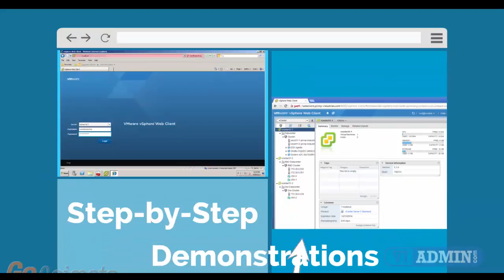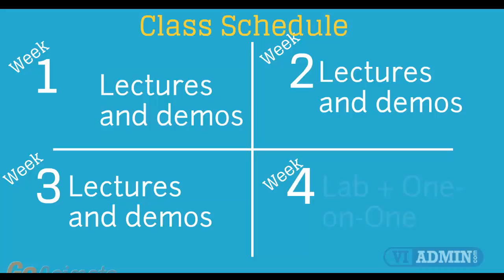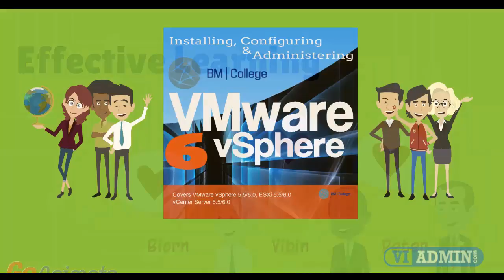VMware Class Liverpool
VMware Class Liverpool UK

Old Hall Street, Liverpool, Merseyside, L3, UK

vmware vsphere 6 training
vmware vsphere 6
vsphere 6 training
vsphere 6 course
vsphere 6 certification
vmware vsphere training
vsphere training
vmware vcp
vcp course
vcp qualification
vcp vmware
vmware vcp 6
vcp class
vcp bootcamp
vcp cert
vcp certification
vmware vcp certification
vcp certification cost
vcp certification salary
vcp certification requirements
vmware certification vcp
what is vcp certification

HELLO EVERYONE
For those of you located in Liverpool and looking to become VMware Certified Professional, in this video we'll
provide you with an overview of what our online VMware classes look like and you will be able to clearly understand
the specifics of what you receive when registering for the ”Installing, Configuring and Administering VMware vSphere”
class.

For those seeking to become VMware Certified Professional, in our video we'll offer you a summary of precisely what our online classes look like.
With the help of a digital class room we deliver this program within an instructor-led environment. The training course consists of
- technical demonstrations,
- live questions and answers,
- demonstrations,
With this online program you have got 4 distinct work schedules available: Daytime, Saturday and sunday, Evening or Self-paced sessions.
Our online teaching provides 4 weeks of entry to a dedicated VMware lab.
High quality instruction which involves between forty and forty-five hours of specialized demos and presentations.
24x7 Usage of the training portal to access the study materials and watch replays of training instruction.

VMware VCP Exam Prep. Course materials  including 2 guides: Step-by-Step Lab Book and a VMware VCP Study Guide book.

Highly skilled trainers, each one with numerous years of practical experience.

Exceptionally specialized training, dedicated group of instructors, four weeks of course content, 24/7 access to program resources and laboratory setting.

Today - It is possible to learn about VMWare and take advantage of high quality schooling provided by our trusted and qualified trainers - regardless of where on earth you are!

Merseyside ONS code 2B, NUTS UKD72, UKD73, UKD74 and part of UKD71
Metropolitan Borough of Knowsley ONS code 00BX (ONS), E08000011 (GSS)
Liverpool Postal Code L postcode area, Area code(s) 0151
Metropolitan Borough of Sefton Postcode L, PR, ONS code 00CA (ONS), E08000014 (GSS)
Metropolitan Borough of St Helens Postcodes WA, WN & L, Area code(s) 01744 / 01942 / 01925 / 0151
Metropolitan Borough of Wirral Postcode CH, Area code(s) 25-32, 41-63
GSS code E08000015, ISO 3166-2 GB-WRL,ONS code 00CB, NUTS 3 code UKD74